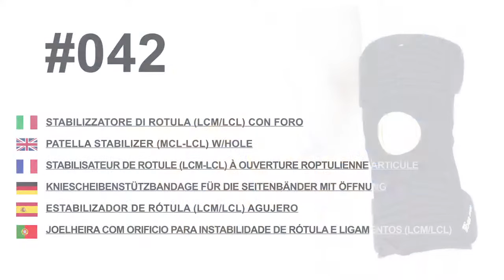Art. 42 Knestøtte MCL-LCL med hule (Nettbutikken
Knestøtte som aktivt støtter og beskytter sener og kneskålen; trippel justerbarhet gir presis støtte av kneledd.

Traumatiske patologier: forstuvninger av patella/kneskål; ustabilitet; senehinnebetenelse etter brud
Traumatic pathologies: Patellar sub-luxation, patellar instability, tendonitis, post-fracture

Rehabilitering etter kirurgi: strammer inn og beskytter Patella/kneskål hul stabiliserer kneskålen og gir stabilitet til kneledet

To alternative skinner følger med.  Valg av skinne avhengig av hvilke stabilitet som er ønsket.
- Den ene i alumineum med sterk hengsel
- Den andre i plastmateriale med fjæring i ledd.

100% bomull mot huden -- naturlig og ikke allergi fremkallende